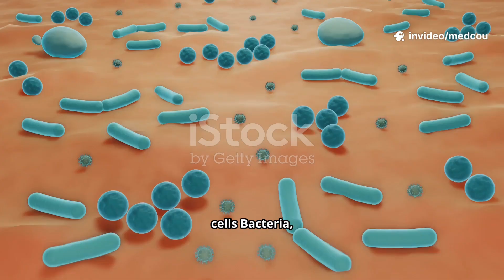👉 Acne explained. Causes, Symptoms & Simple Management Tips---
👉 Acne is one of the most common skin problems affecting millions worldwide. In this quick 1-minute video, we cover the causes of acne, common symptoms, and simple management tips to keep your skin clear and healthy.

✔ Causes: Hormones, oil, bacteria & lifestyle
✔ Symptoms: Pimples, blackheads, whiteheads & cysts
✔ Management: Gentle cleansing, oil-free products & dermatologist care

🌟 Watch this short to understand acne better and learn how to prevent breakouts!